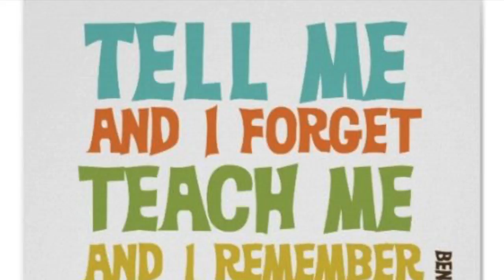RV Country Life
In this video of Onagreatjourney.com we visited with some family in north Alabama and were able to spend some time watching Stephany's uncle take a shelf apart and refurbish it to a nice useable piece to store essential oils in.  Further, we had a great time feeding the cows that were overly friendly.  We enjoyed our time with some family that we haven't seen in quite awhile.